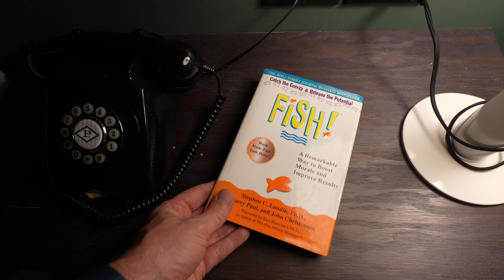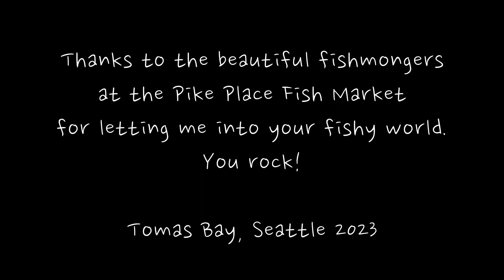The world famous Pike Place Fish Market decades later. It still smells of FISH!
20 years ago, I read the FISH philosophy book.

It changed my life.

It also helped us change the culture at a logistics company.

This week, I had the opportunity to finally visit the company that inspired the book.

The Pike Place Fish Market.

Decades later, they are still all about FISH!

Thanks to Sam, Hillary, Mike, Ryan and the rest of the crew.

You didn’t make my day, you made my trip.

You rock.

Video shot on Sony FX30 with no picture profile.